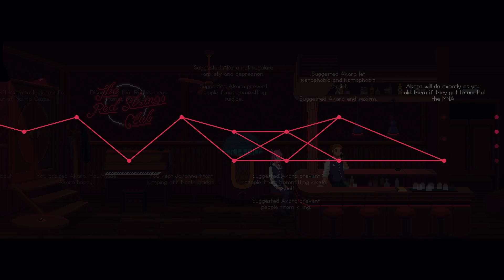The Red Strings Club Gameplay #4